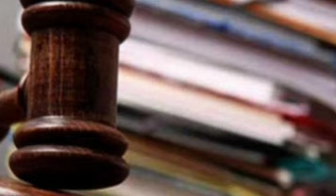عاجل كهل يحاول الاعتدااااء على أمني بسكين في شارع الحبيب بورقيبة..وهذا ما قرره القضاء في حقه😱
شارع الحبيب بورقيبة